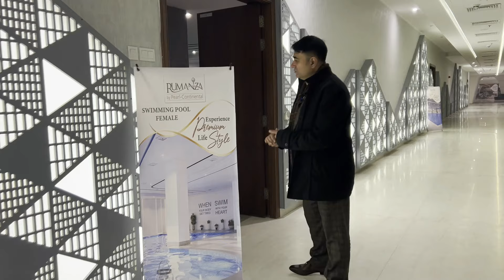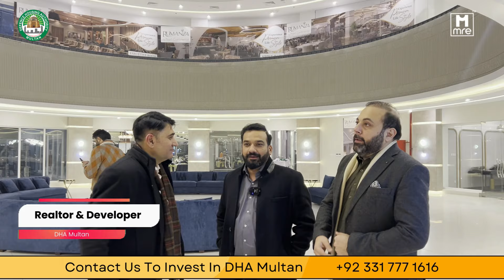DHA Multan And Hashoo Group Agreement Signing Ceremony - Multan Real Estate (MRE)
🏡 DHA Multan, known for its commitment to excellence in urban development, joins hands with the renowned Hashoo Group to embark on a journey of collaboration and innovation.

Don't miss out on the dha multan latest developments!

Shahid Choudhry Chairman MRE Group of Companies

We Are Committed To Deliver A Better Service🙌